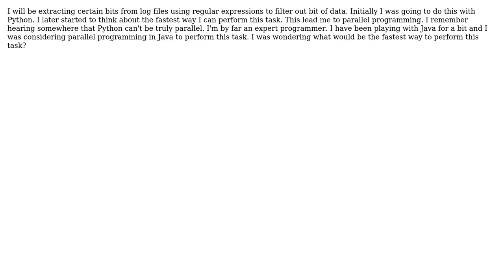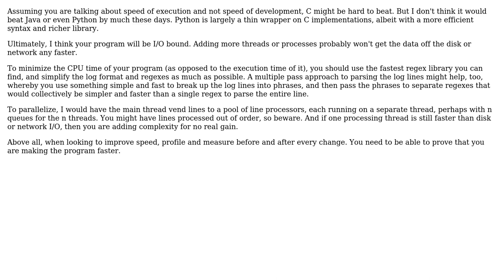Software Engineering: Extracting data from log files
With thanks & praise to God, and with thanks to the many people who have made this project possible! | Content (except music & images) licensed under CC BY-SA | Music | Images & others | With thanks to user Randall Cook user Liondancer and the Stack Exchange Network Trademarks are property of their respective owners. You are responsible for your own actions.